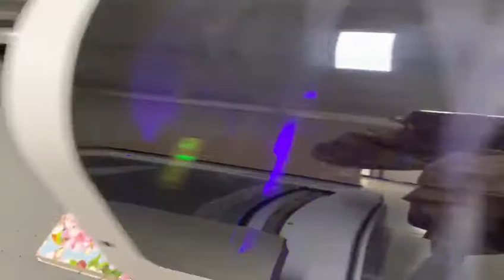Nuocai UV digital printer is printing the wood.